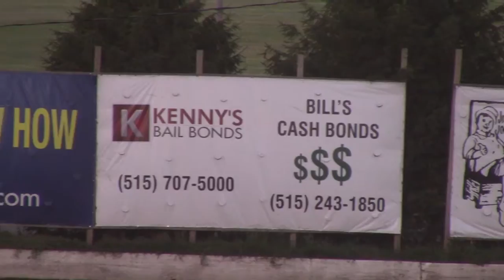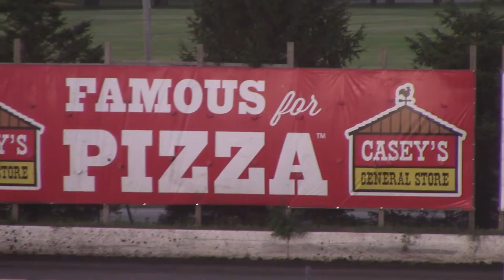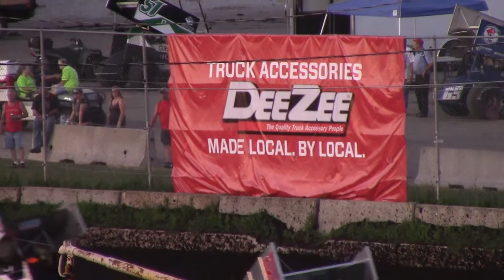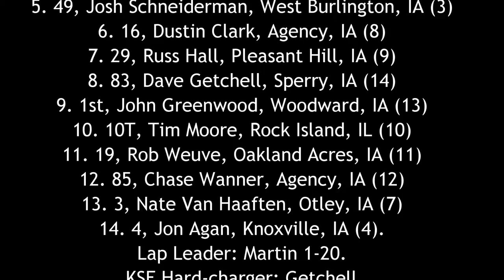ISFS Sprint Invaders A Main 6/22/16